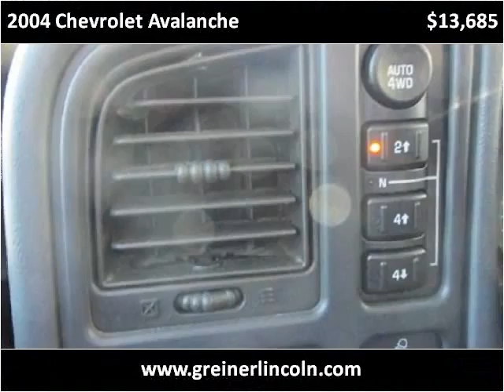2004 Chevrolet Avalanche Used Cars Casper WY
This 2004 Chevrolet Avalanche is available from Greiner Ford Lincoln.